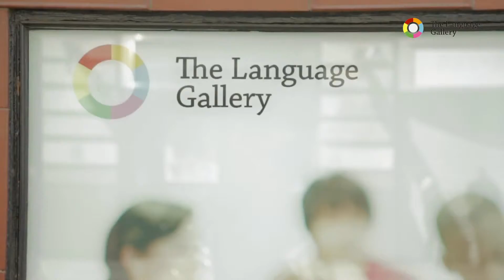The Language Gallery - Manchester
Study at The The Language Gallery with UKSTUDY.

All Rights are reserved by The Language Gallery